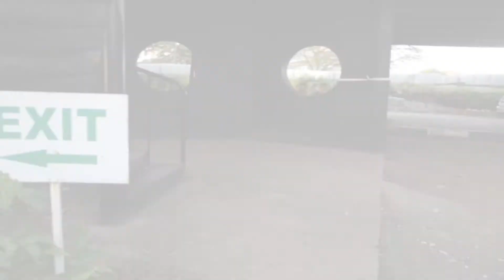Underground Legends Kenya February Boot Sale. (2018)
Checkout my Facebook page for some of the Pictures I took .